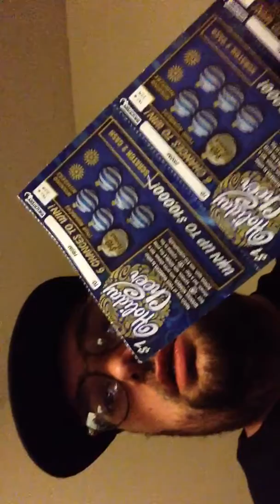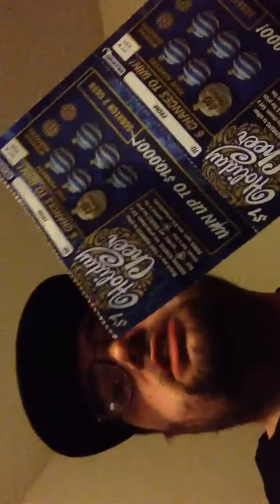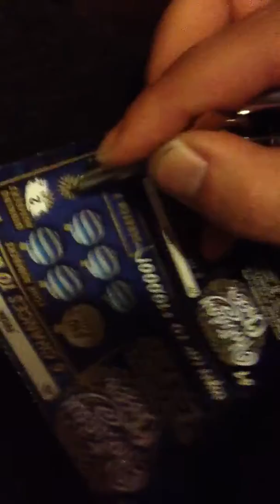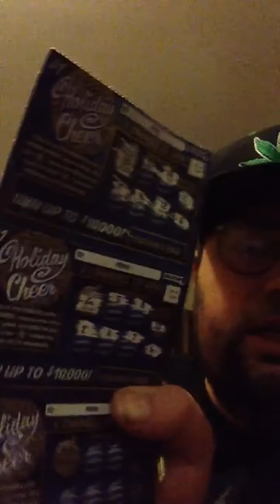Challenging Jake Paul To A Fight! Road To One Billion. Vlog 2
Pure Entertainment